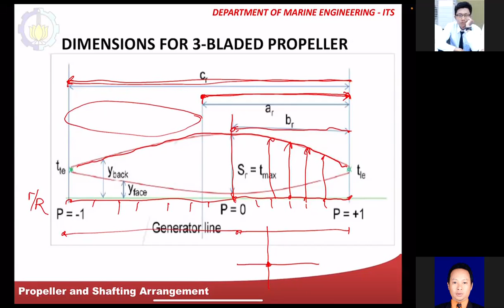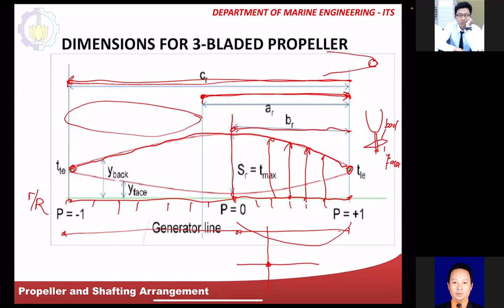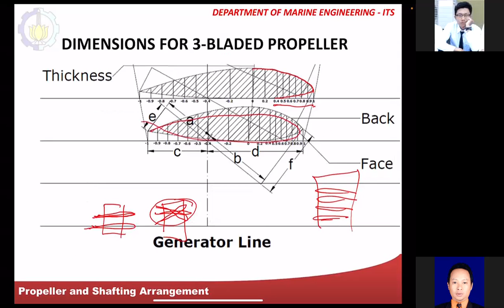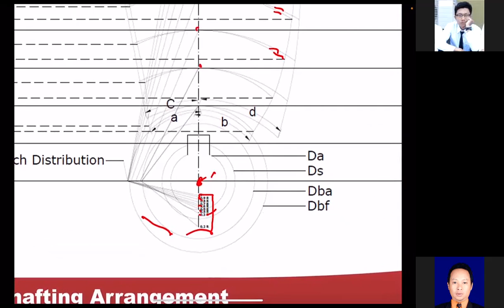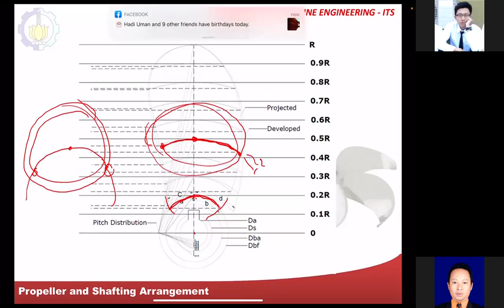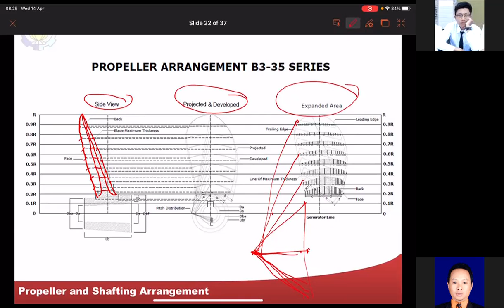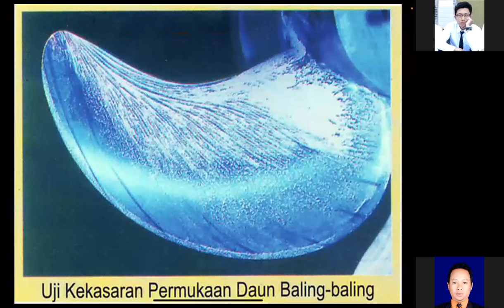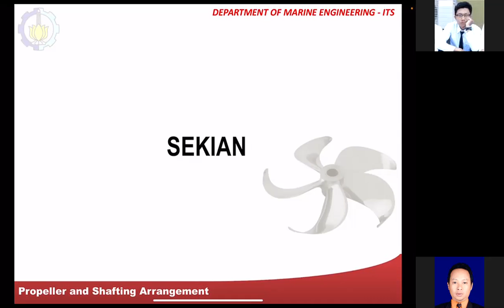Propeller Drawing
Perkuliahan di Departemen Teknik Sistem Perkapalan FTK ITS